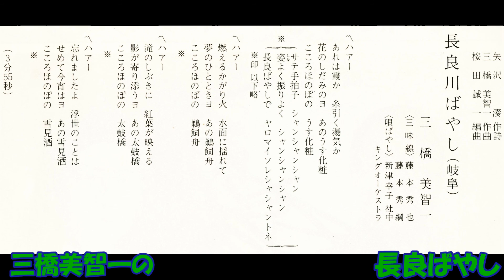三橋美智一の 長良ばやし（岐阜）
矢沢湊作詞 三橋美智一作曲 桜田誠一編曲 三橋美智一 三味線 藤本秀也・藤本秀綱 唄ばやし 新津幸子社中 キングオｰケストラ　GK－6082   （SF－12187）J     キングレコ－ド　昭和55年発売。